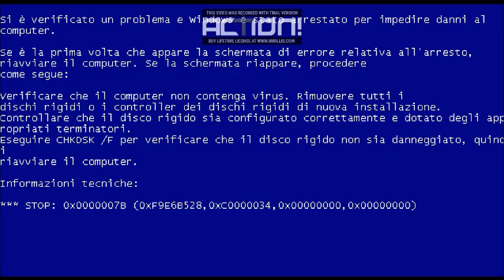SUPER Botte&Bamba II TURBO - pc gameplay